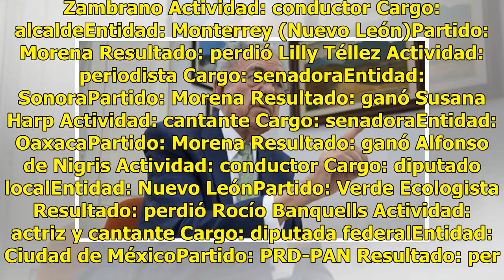Algunos cantantes y actores pensaron que su fama los ayudaría a conseguir votos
Ratio: 0 / 5 CIUDAD DE MÉXICO.- De 16 famosos, entre actores, cantantes, productores, periodistas y deportistas que contendieron, sólo cinco ocuparán el puesto de elección popular al que aspiraron. Ausencio Cruz Actividad: actor Cargo: diputado federalEntidad: Benito Juárez (CDMX)Partido: Morena Res...